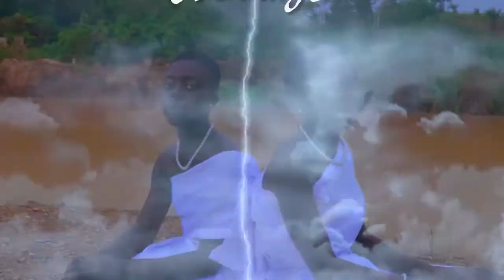Seth Amoako - Orennkye Official Video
Orennkye by Seth Amoako (Great Rabuni) talks about the second coming of our Lord and the evil men do in this world.